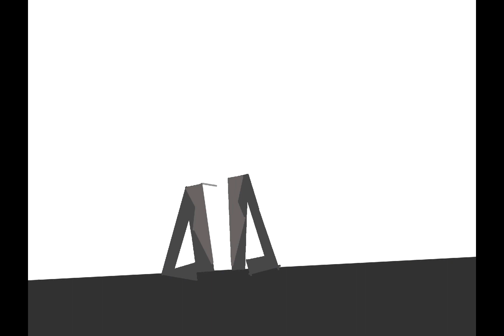Profile Picture and Banner Speedpaint